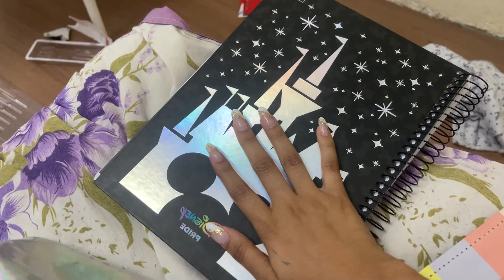MEU MATERIAL ESCOLAR PARA 2023!!! FAMÍLIA BM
E AI, PESSOAAAAAAAAAAAAAAAAL

Esse foi o vídeo "MEU MATERIAL ESCOLAR PARA 2023!!!" gostaram?
obrigado por todo o feedback que o canal está tendo esses últimos dias, estamos vindo com tudo, aguardem as novidades.

Não esqueça de se inscrever e deixar o seu Like e deixem sugestões de vídeos para que possamos ter ideias para novos conteúdos, pois tem hora que é difícil ter ideias ''HAHAHA''

Amamos vocês. Obrigada por tudo !

♦ Produção e Pós-produção:

Priscila Suman - @priscilasuman
Gabriel Suman - @eu_bielsuman
Vinícius Ferreira - @vferreira052